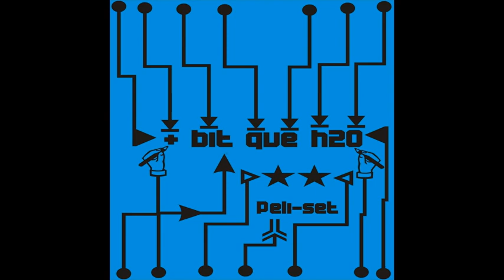4-mas bit que agua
artist: peli-set
album: + bit que h20